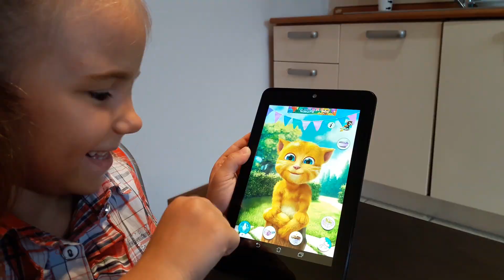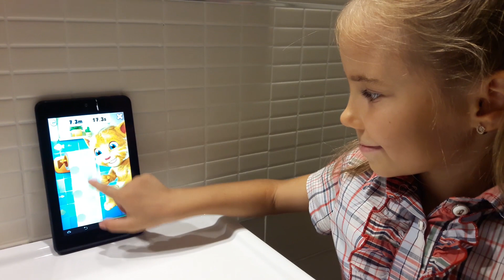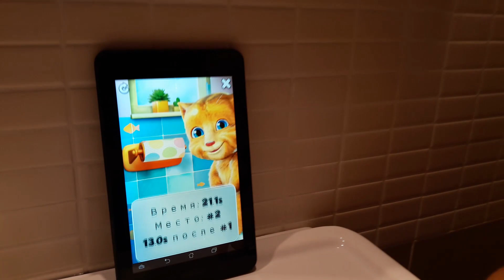Элина и говорящий котик вместе кушают и играют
Элина играет в игру Говорящий Рыжик (Talking Ginger). Милый  Котик кушает и играет вместе с Элиной во время утренних процедур. Элина обожает котиков и очень полюбила эту игру. Забавные Видео для детей с Элиной и Юлей